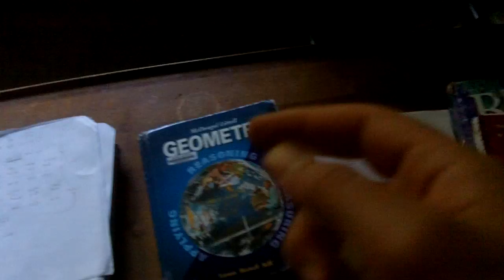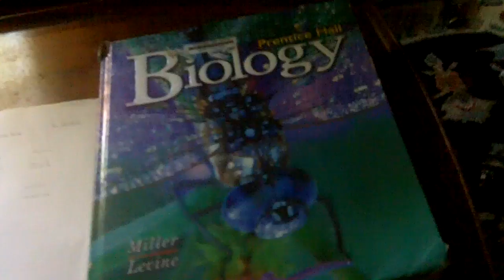I am studying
I prepare for finals in a one-take vlog before leaving for several BBQs